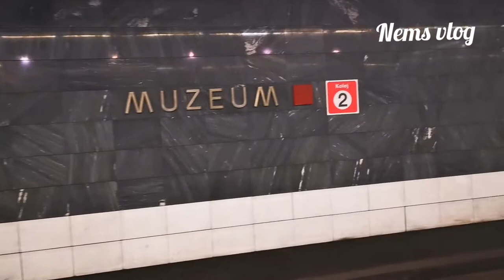Prague Metro--Redline tour.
This was my tour on red line during lockdown, enjoy.